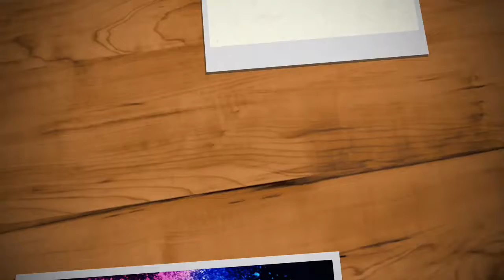Amazing beautiful indoor table top fountain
Today I am showing you Amazing beautiful indoor table top fountain it is very easy and beautiful idea you can try it once.

Guys you can also share your work with me ...

you can also share your idea, thoughts , suggestions related to the craft
If you want  me to do your choice of video you can also share your suggestion with me on my instagram account.